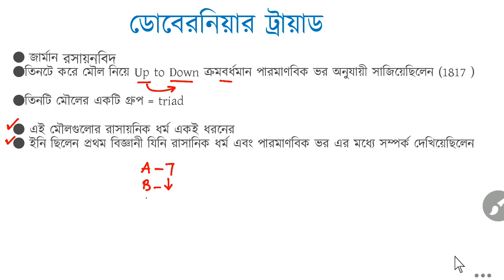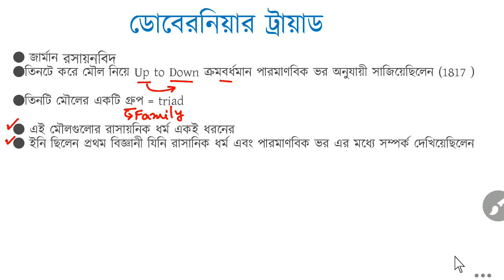Dobereiner Triads | Railway Group D | General Science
Dobereiner Triads | Railway Group D | General Science |‎@WB Exam Portal
Dobereiner was german scientist who in 1817 gave a rule based on increasing atomic mass and 3 triads ,3 sets each consisting of three elements  of similar chemical properties.

tcs asked questions on Dobereiner triads recently in railway group d exams